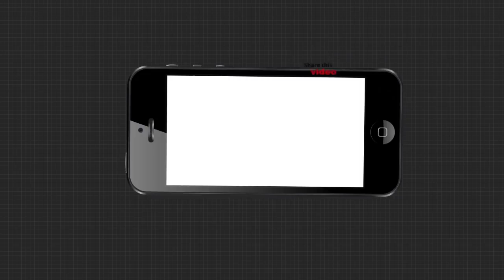ବିଜୁ ପକ୍କାଘର ନେବ ତ ପ୍ରଥମେ ରିଲେସନ୍ ରଖ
ସରପଞ୍ଚଙ୍କ ସହ ଶାରୀରିକ ସମ୍ପର୍କ ରଖିଲେ ମିଳିବ ବିଜୁ ପକ୍କାଘର. ରିଲେସନ୍ ନାହିଁ ତ ସିଲେକସନ୍ ବନ୍ଦ. ଜଣେ ଯୁବତୀଙ୍କୁ ଏମିତି କହି ଫସିଛନ୍ତି କଳାହାଣ୍ଡି ଜିଲ୍ଲା ମଦନପୁର ରାମପୁର ଥାନା ଅନ୍ତର୍ଗତ ସାଲେପାଲି ପଞ୍ଚାୟତର ସରପଞ୍ଚ.
ଅଧିକ ଖବର ପାଇଁ ଡ଼ାଉନଲୋଡ କରନ୍ତୁ “Argus News” ଆପ୍